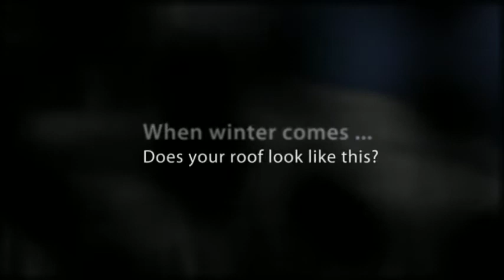Ice Dams and How to Prevent Them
When you've got a problem with ice dams, call New England Ice Melt Solutions for a solution that helps prevent dams. Using Bylin technology, New England Ice Solutions designs & installs a total solution on roof eaves & valleys where you have ice dams. The solution starts with an extruded aluminum base panel that transfers maximum heat. Self-regulating cable turns on and off based on temperature, and the cover panel matches (30 color choices) your existing roof so it's hardly noticeable. No more worrying about the snow on your roof and getting it off, or ice dams and the roof leaks they cause. This system works 7x24 so you don't need to be home. For busy homeowners and anyone who travels a lot.

New England Ice Melt Solutions is the right solution for you. New England Ice Melt Solutions is a division of Greene Construction,